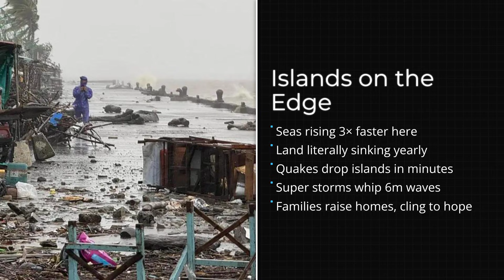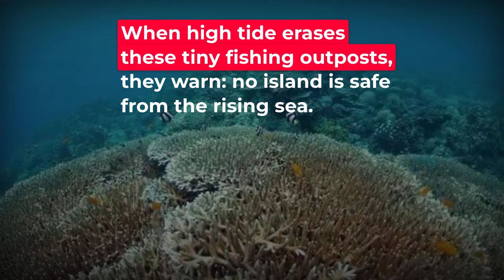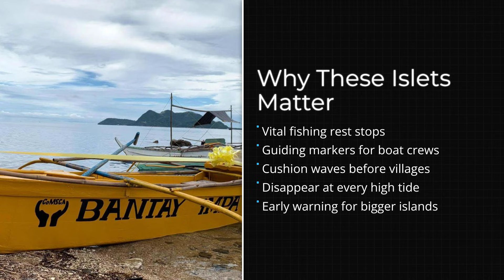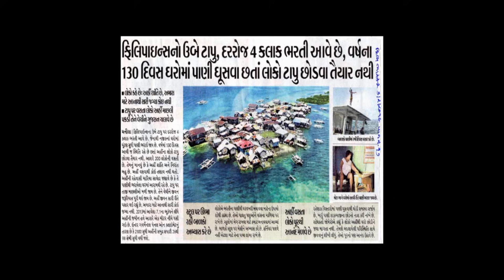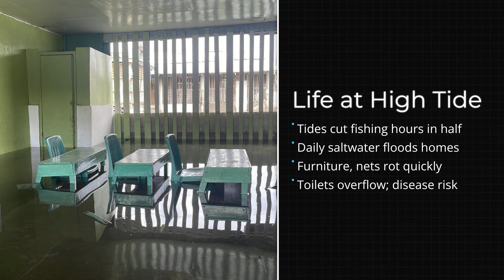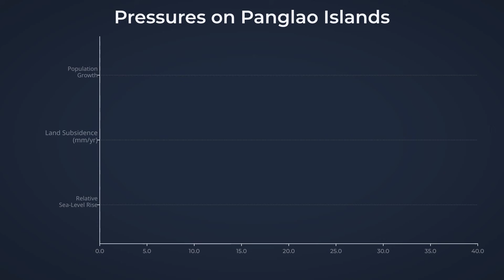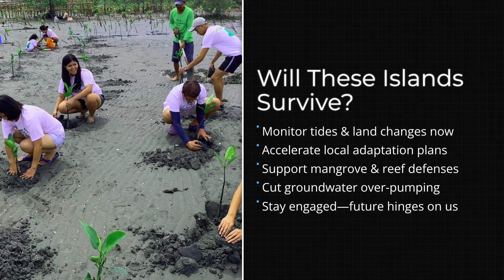Shocking Reality: Top 10 Philippine Islands Slowly Sinking That No One Talks About (MUST WATCH!)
The Philippines is home to over 7,600 islands, but not all of them are safe. Rising sea levels, land subsidence, and stronger storms are putting some communities at risk of disappearing entirely. In this video, we countdown the Top 10 islands in the Philippines most vulnerable to sinking or severe inundation, from Ubay Island to Pugad Island—the island already living underwater.

Learn about how climate change, earthquakes, and human activity are accelerating the sinking of these islands, and discover the stories of the resilient communities who continue to live on them every day.

This video is created purely for educational and informational purposes.

The content is based on publicly available data, credible news sources, government reports, and expert commentary, and reflects a combination of factual reporting and analytical viewpoints.

While every effort has been made to ensure accuracy, viewers are encouraged to do their own research and cross-reference information with multiple sources. The creators do not claim to be official representatives of any government, organization, or authority.

This video is not intended to target, offend, or discredit any individual, group, or country. Its purpose is to foster thoughtful reflection, increase public awareness, and encourage respectful discussion on relevant global issues.

We invite you to watch with an open mind and a critical perspective, and we thank you for being a part of this journey through stories that shape the world.